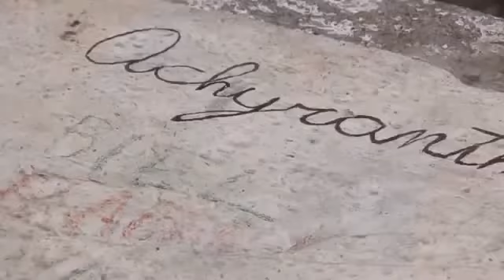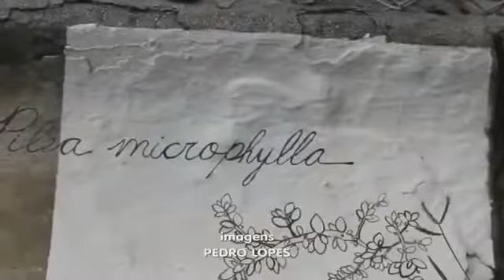Artista plástica mapea flores e plantas que sobrevivem no Minhocão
Para deixar a cidade mais colorida e informada, a artista plástica Laura , pinta flores nas parede de um dos viadutos mais famosos de São Paulo.